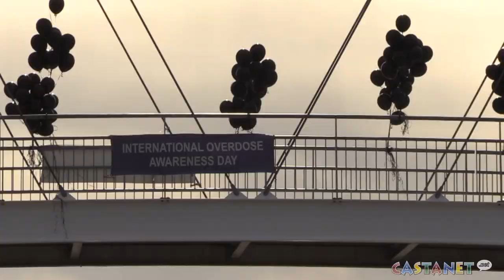Black balloons for 6 years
Moms Stop the Harm hung 1,000 balloons around Kelowna on the sixth anniversary of declaration of a provincial public health emergency over the overdose crisis.